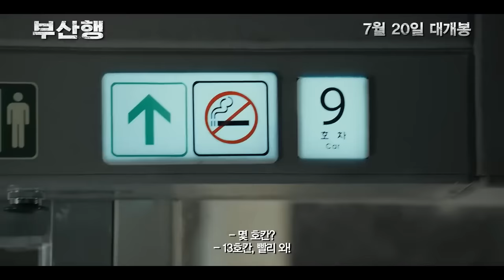부산행 (2016) 屍速列車 預告片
恐怖／驚悚
導演: 延尚昊
主演: 孔劉
活屍入侵韓國高鐵。